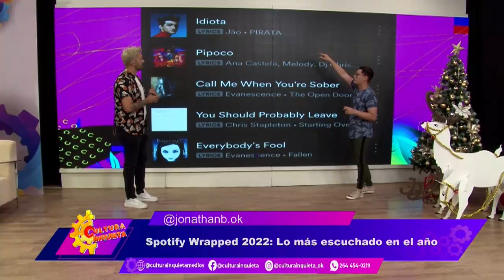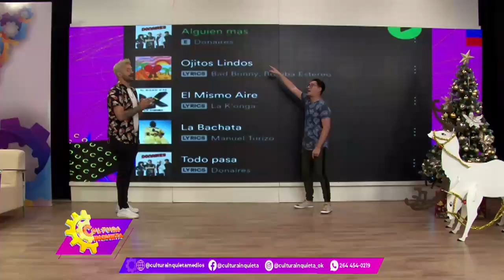0512 LO MAS VIRAL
LE DAMOS F5 Y ACTUALIZAMOS TODO LO MAS VIRAL CON JONATHAN BORDON